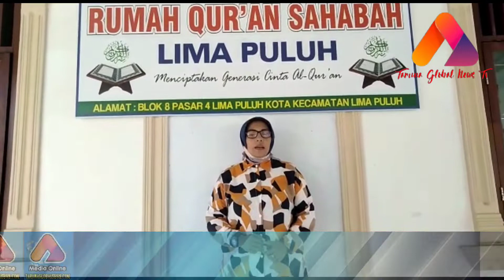KONSISTEN "FEYE" DI DALAM JUM'AT BERBAGI